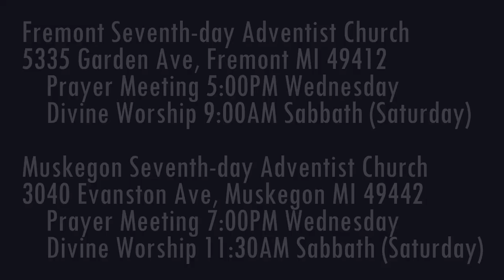The Weeping Prophet Jeremiah 23:9-14 False Prophets & Empty Oracles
What opinion does God hold concerning the many false prophets that plague His people?